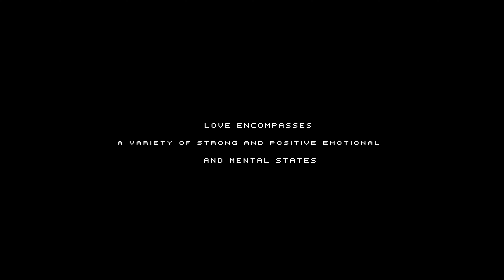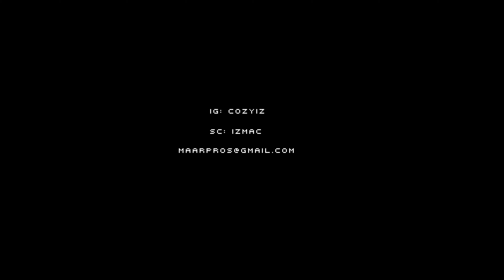IZ- 4LOVE (interlude) (Prod.By J Patterns)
Follow IZ on Instagram!